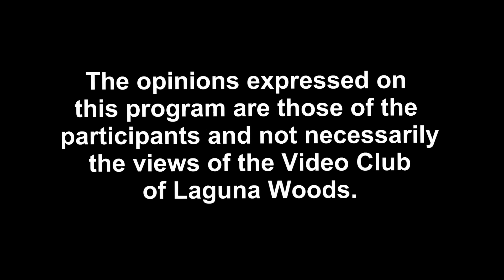Laguna Woods Stories